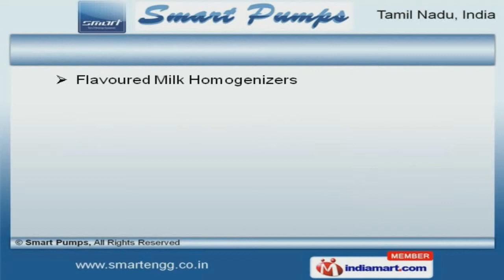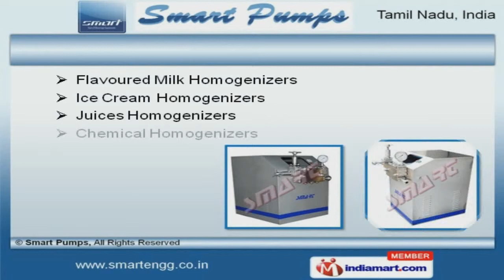Homogenizer Machines by Smart Pumps, Coimbatore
Welcome to Smart Pumps, Manufacturer and Exporter of Pumps and Pumping Equipments. An ISO 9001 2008 certified company, incepted in 2009 at Coimbatore. Our Stringent quality checks and efficient logistics support make us unique in the industry. A R Dairy Food Private Limited and Dass and Maran Food Product are some of our prestigious clients and we are backed by High tensile strength and Maximum customer satisfaction. Ice Cream Equipments, High Pressure Homogenizers and Homogenizer Machines are some of our products and services. Ageing VAT, Juices and Flavoured Milk Homogenizers offered by us are best in the industry amongst others. Our Continuous Freezers, Pasteurizer VAT and Plunger Pumps are widely appreciated in the market. Water Purifying Equipments, Homogenizer Spare Parts and Reciprocating Pumps are extremely reliable. Our Plate Heat Exchangers, Stainless Steel Fittings and Valves are available at industry leading prices. We also provide Hot Water Generators, Stainless Steel Filters and Erection Services that are reckoned all over the world for their superb quality.